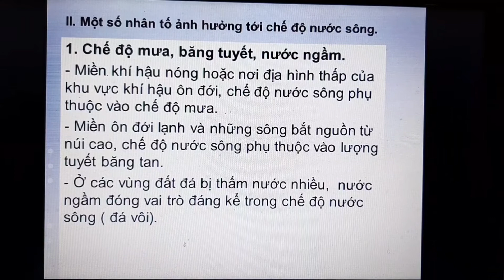Địa 10: tiết 18 bài 15 Thủy Quyển - sản phẩm Hs.